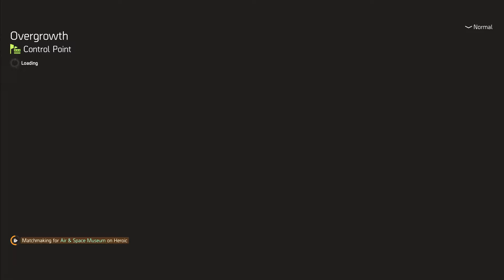The Division 2 - Sniper Build - Heroic Mission - Air & Space Museum - PS5 Gameplay